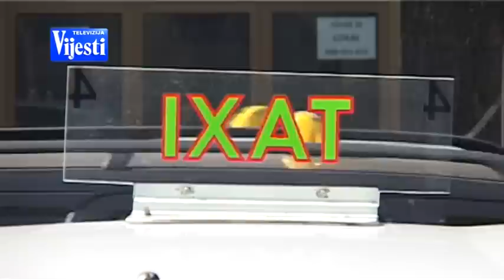TAKSISTI BIJELO POLJE - TV VIJESTI 19.02.2017.